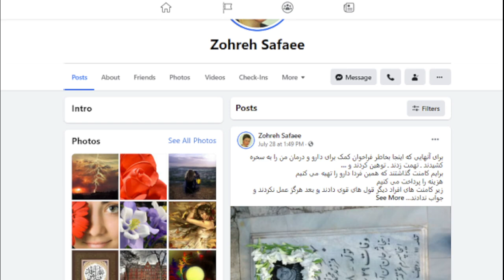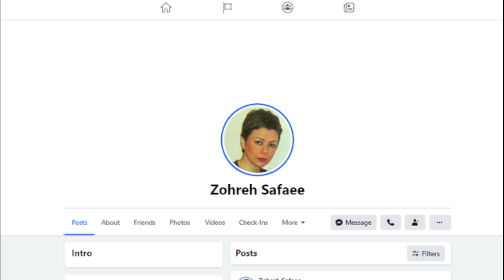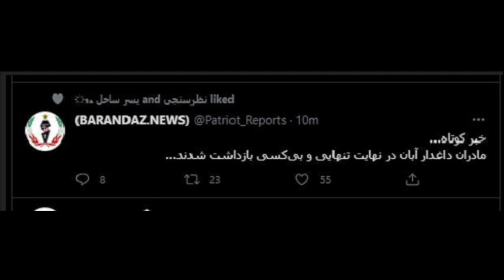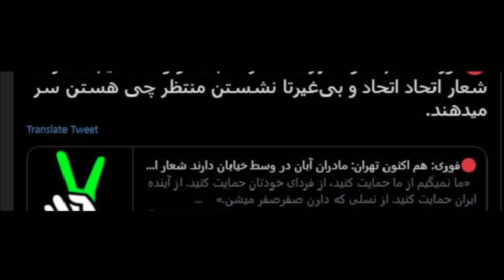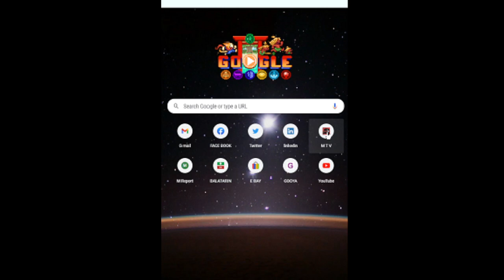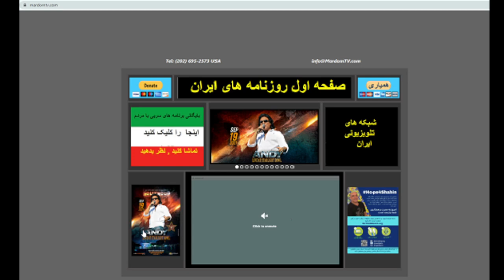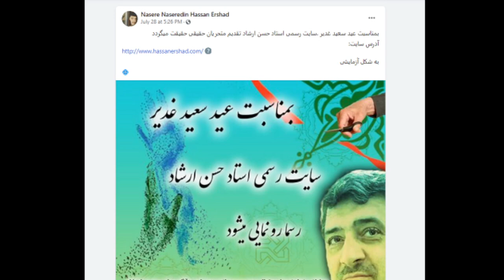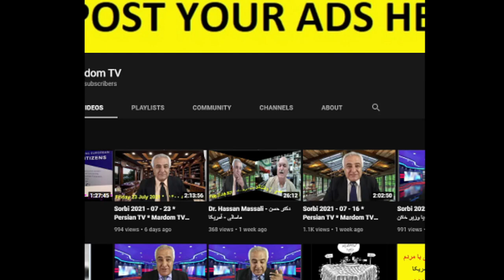Sorbi 2021 - 07 - 30 * Persian TV * Mardom TV usa * ​سربی با مردم ​